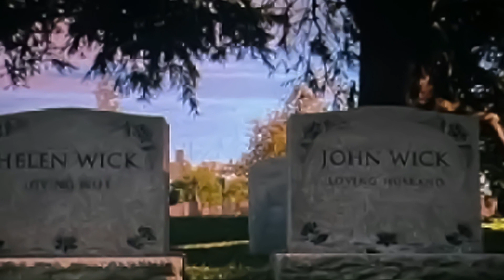John Wick 4 Full Movie Recap John Wick explained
Welcome @andromovieclips lovers!

Watch your favourite YouTube Channel in kitchens and more with this amazing under cabinet flip down Tv:

In "John Wick: Chapter 4," Keanu Reeves reprises his iconic role as the legendary hitman, John Wick. As the shadows of his tumultuous past continue to haunt him, John finds himself entangled in a high-stakes battle for his freedom. Determined to sever ties with the assassin underworld once and for all, he embarks on a relentless quest, leaving a trail of intense and stylishly executed action sequences.

Facing adversaries at every turn, John's journey takes unexpected twists, pushing his skills to the limit and forcing him to confront the ghosts of his violent history. As alliances blur and betrayals loom, John Wick's fight for redemption becomes a heart-pounding race against time.

In a pulse-pounding climax, the line between survival and downfall becomes razor-thin with a lingering question: Will John Wick break free from the chains of his past, or is this the final chapter in the enigmatic saga of the legendary hitman? The fate of John Wick hangs in the balance, leaving viewers on the edge of their seats, eager for answers. The only certainty? Nothing is as it seems, and the legend of John Wick may have one last surprise in store.